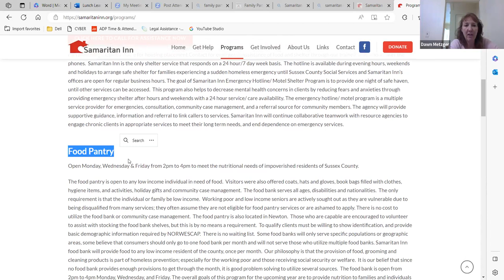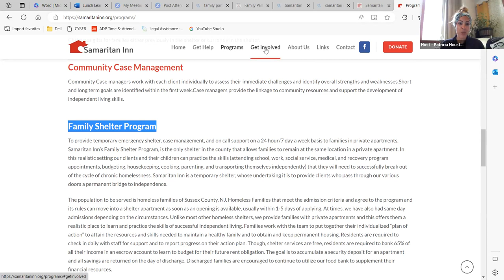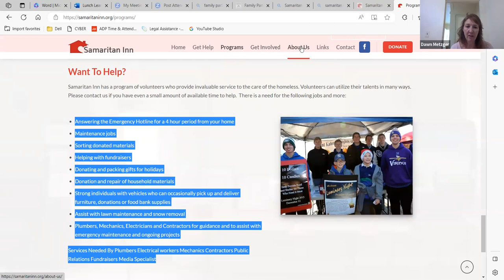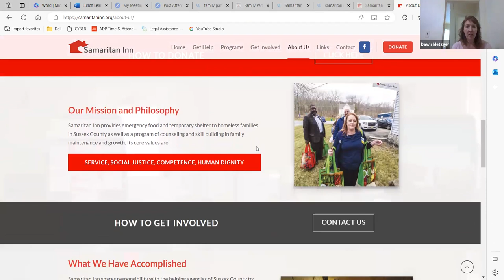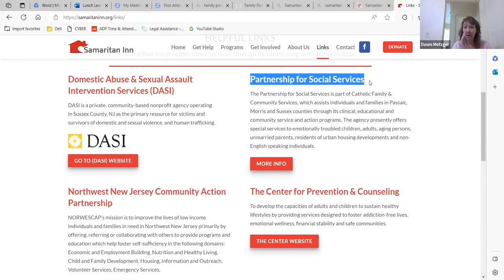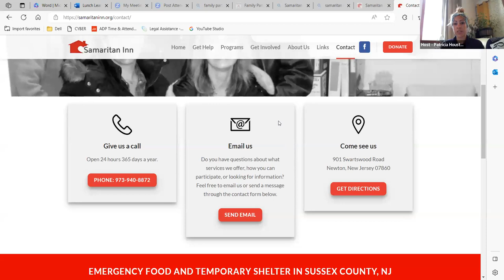Samaritan Inn | The Place dedicated to meeting the needs of homeless families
Family Partners of Morris & Sussex Counties
Today's Topic: Samaritan Inn - The Place dedicated to meeting the needs of homeless families
Special Guests:   Dawn Metzer
Host: Patricia Houston
 Samaritan Inn provides emergency food and temporary shelter to homeless families in Sussex County as well as a program of counseling and skill building in family maintenance and growth.
This Power Lunch event is held every Thursday at noon and highlights expert speakers on topics relevant to caregivers, educators, and professionals charged with supporting challenged youth aged 3-21. Feed your belly and fortify your creativity, resources, and knowledge to face today’s challenging environment.
Family Partners Of Morris & Sussex Counties' WARMLINE
Our warm-line phone support is available during regular business hours to help connect you to available community resources and for general questions that you may have.

Patricia Houston
Family Partner M/S Counties
Outreach Coordinator | CFSP & NHA Certified Trainer